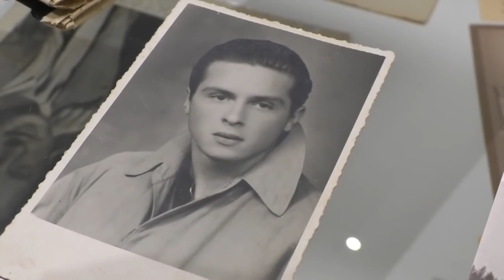Morto il decano mons. Tabellini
12PORTE - 6 gennaio 2022: Nelle prime ore del primo giorno del 2022 è deceduto mons. Ernesto Tabellini, 102 anni, decano del clero bolognese, da alcuni mesi ospite alla Casa del Clero.
Don Ernesto era originario di Piumazzo dove era nato il 29 aprile 1919.
La sua ordinazione sacerdote ebbe luogo il 25 marzo del 1944, da parte del Cardinale Nasalli Rocca, nella chiesa di San Marino di Bentivoglio, scelta per il presbiterio capiente e perché isolata nella campagna, in piena guerra mondiale.
La sua prima destinazione fu quella di parroco a Zenerigolo nei tempi difficili dell’immediato dopoguerra, nella zona in cui erano stati uccisi don Enrico Donati e don Alfonso Reggiani e dove venne assassinato Giuseppe Fanin.
Nel 1969 venne inviato parroco ad Altedo dove prestò servizio fino al 1996. Dal ’98 è stato collaboratore a Castelfranco Emilia dove era rimasto attivo fino alla scorsa primavera.
Don Ernesto coltivò la memoria della sorella Suor Anania, che partì come missionaria della Consolata per il Mozambico e che vi morì giovanissima, in concetto di santità, offrendo la vita per la vocazione del fratello.